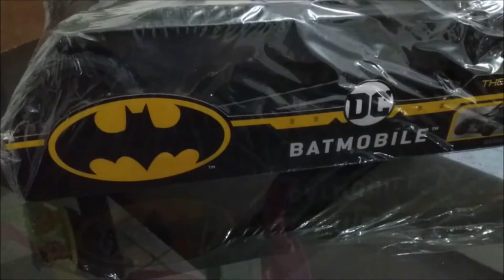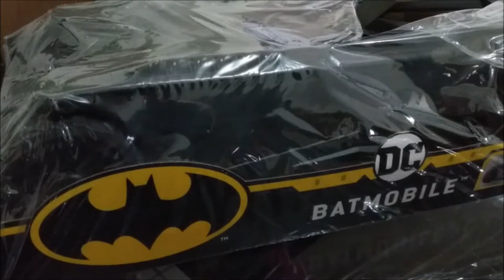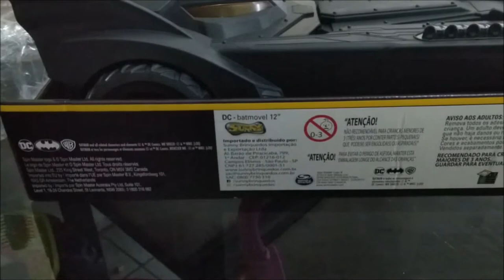#02 UNBOXING - Batmóvel - Sunny (Revisão em Português)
Item que chegou pra mim há duas semanas, mas só agora consegui abrir ele. Comprei na loja Magazine Luiza.